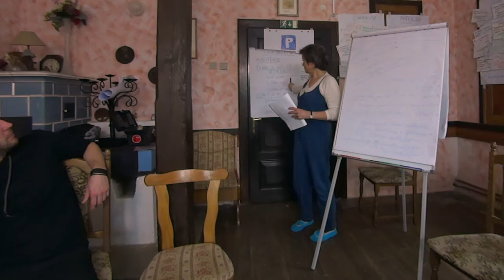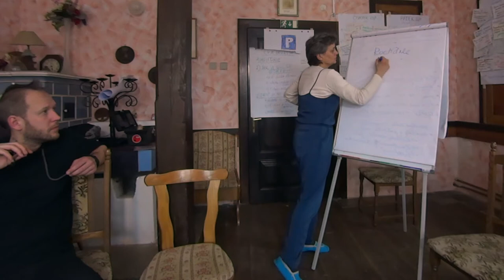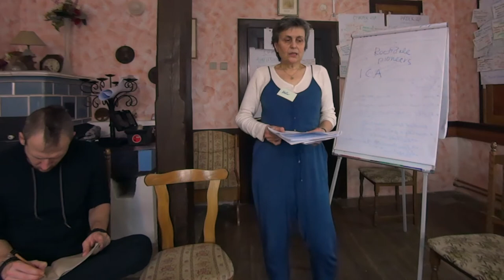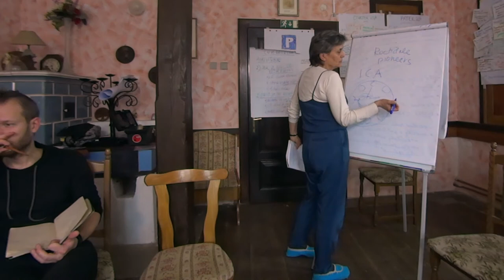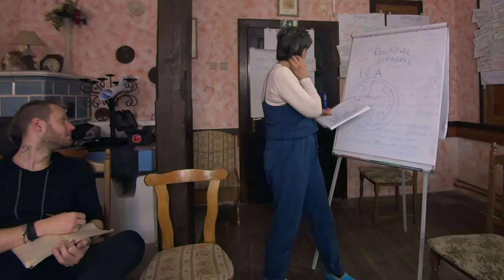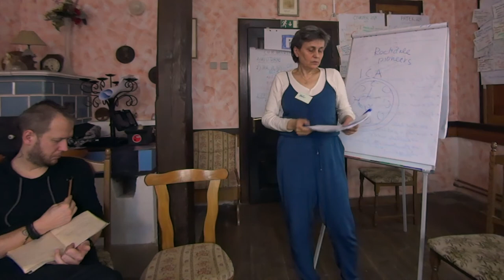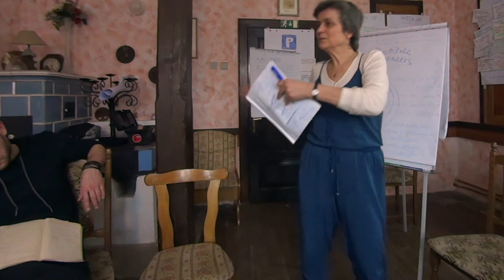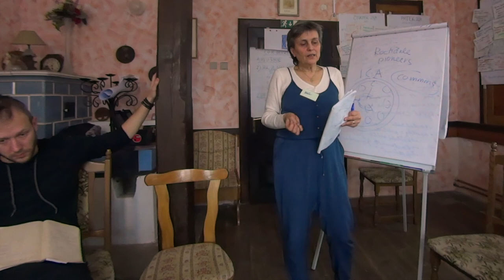Družstva - historie, principy, fungování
Naďa Johanisová vysvětluje historii a současnost fungování družstev